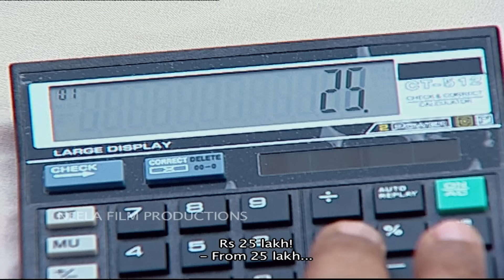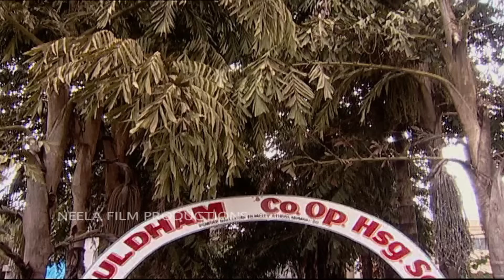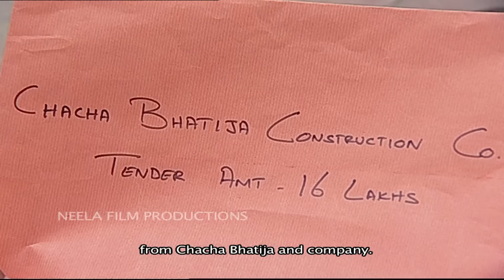Episode 759 - Taarak Mehta Ka Ooltah Chashmah - Full Episode | तारक मेहता का उल्टा चश्मा